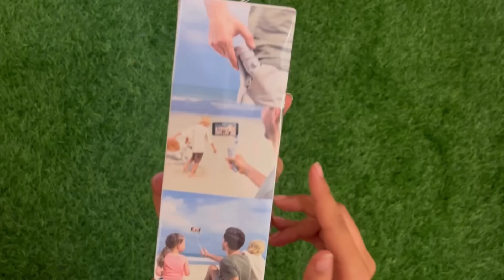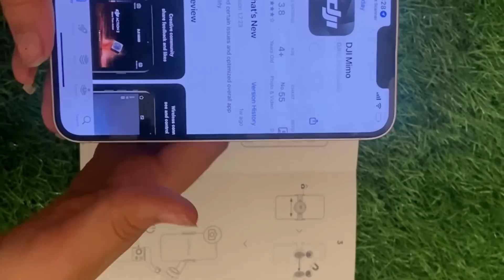Unboxing DJI OM5 Gimbal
Hey guys this is my 12th vlog, This vlog is all about my new toy
thanks for giving so much love to my last vlogs literally means a lott to me,
till then spread lav, with lav, be with lav... & Lav you...